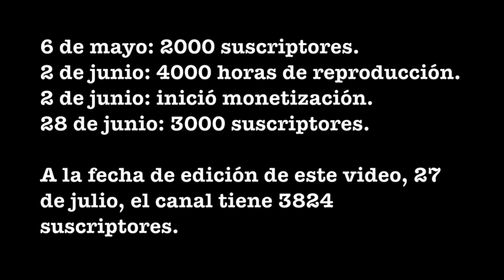MI EXPERIENCIA COMO EDUTUBER 😍. Así inicié en YouTube ✅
¡Hola! Quiero compartir contigo parte de mi recorrido como youtuber, o edutuber; y cómo te puedes animar a crear tu propio canal.